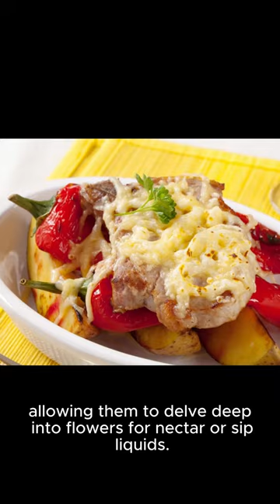"Monarch Butterfly Marvels: A Journey into Nature's Elegance"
"Dive into the enchanting world of the Monarch Butterfly, where vibrant wings and graceful flight tell a tale of nature's beauty. Explore their remarkable life cycle, migration patterns, and the crucial role they play in our ecosystems. Join us for an immersive experience as we uncover the secrets of the Monarch Butterfly – a symbol of transformation and awe-inspiring elegance.